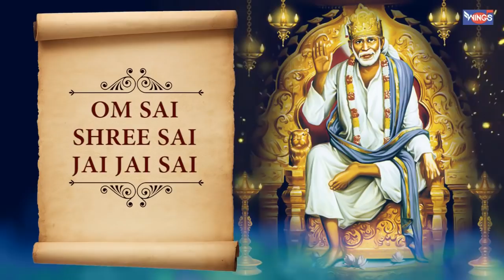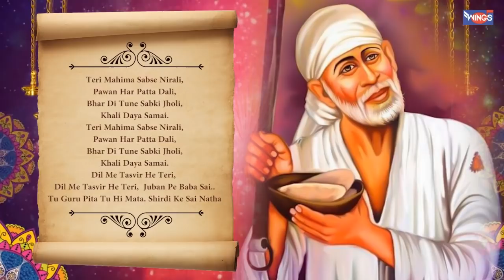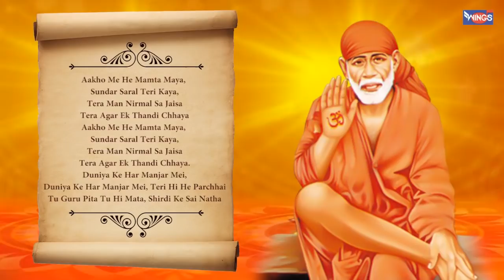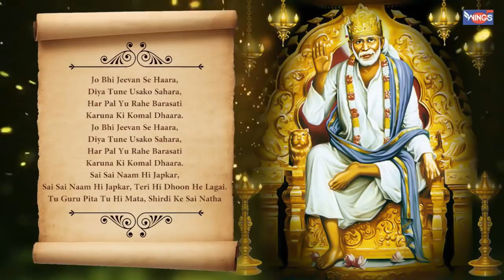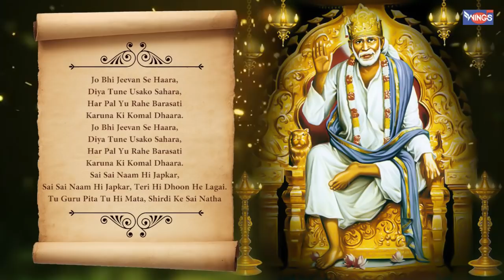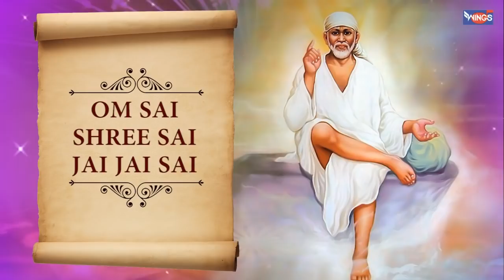रामनवमी Special | Non Stop Sai Baba Bhajan and Ram Bhajan | Hindi Bhajan | Ram Navami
Singer: Pamela Jain ,
Lyrics: Devendra Rana

Start your day with "Sai Aashirwad" to bring peace to your soul.
मन की शांति के लिए "साई आशीर्वाद " यूट्यूब चैनल पर साई भजन और भक्ति गीत  सुने 💙

Do comment and share the video with your loved ones. Label : Wings Music